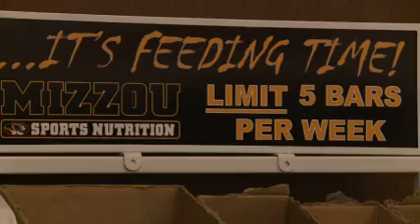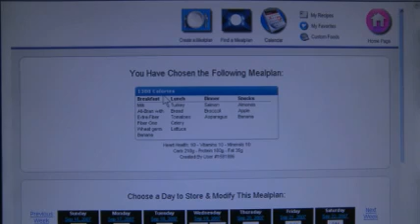Jana Heitmeyer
Each week, We Are Mizzou will bring you a feature on a member from our support staff. This week, here's an inside look on our nutrition program with Mizzou Sports Nutrition Director, Jana Heitmeyer. She was a four-year letter winner in gymnastics at Kent State University. This fall, she started a new web site for Mizzou Athletes to organize what they eat every day.